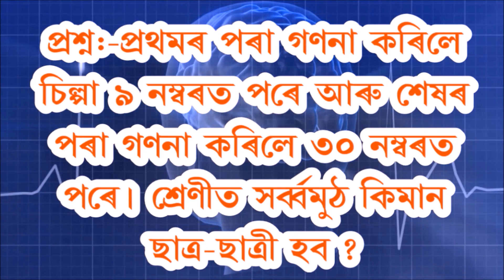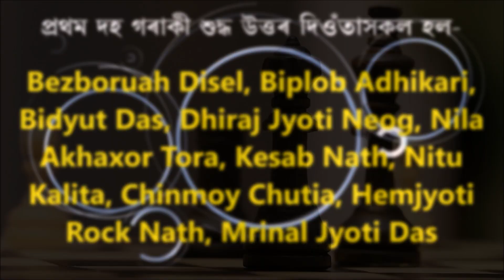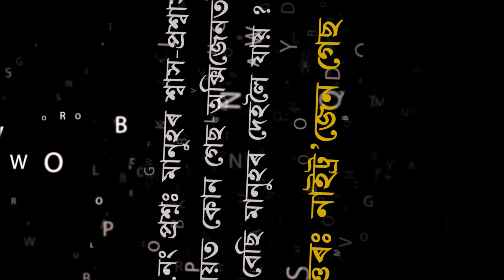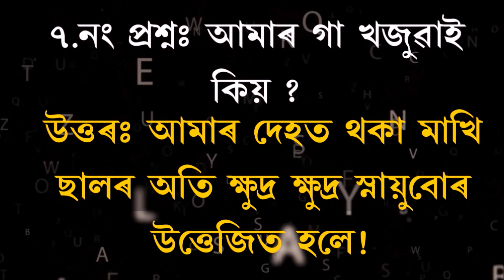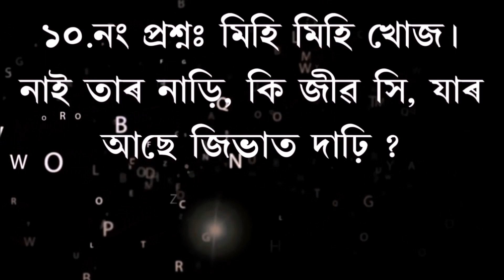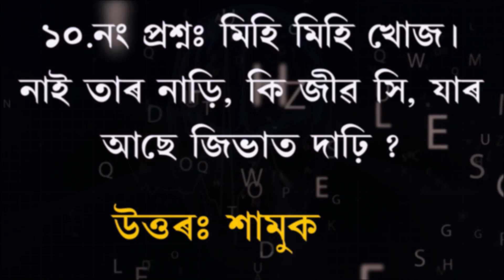10 Amazing Questions & Answers (G.K-22) II Only a Genius Can Answer !!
বন্ধুসকল, আজি আমি কথা পাতিম দহটা আচৰিত ধৰণৰ প্ৰশ্ন আৰু উত্তৰৰ বিষয়ে I গতিকে,  Video টোৰ শেষলৈকে চাই থাকিব I

About: “Assamese tech Support” is a Assamese YouTube Channel, Where you will get “JOB RELATED INFORMATION”, “COMPUTER/ANDROID TIPS & TRICKS” in Assamese.

Note: Some images/videos shown in the video Belongs to the respected owners and not me. Special thanks to the owner for No Copyright and Cc License Images/Videos.

In Assamese by Assamese Tech Support.
Thanks Again.